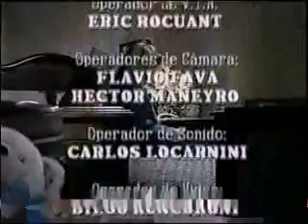Perla Negra cap.46-4